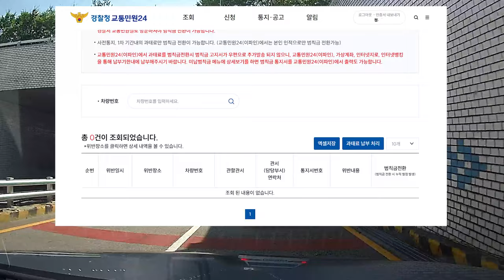신호단속 카메라에 찍혔을까?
쇼리쌤의 초보운전교실은 면허 취득 관련 TIP과
운전을 막 시작하는 초보운전자 분들을 위해
즐겁고 안전하게 운전을 가르치고
방어운전을 익히는 전문운전교육 채널입니다.

두렵고 무서운 운전  이젠 쇼리쌤과 함께
자신감 있게 신나고 즐겁게 배우시길 바랍니다.